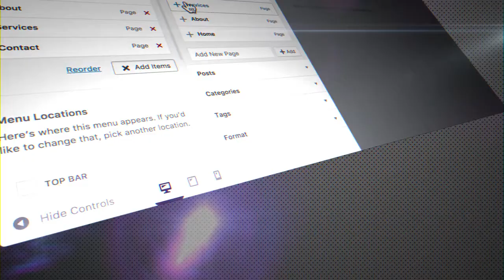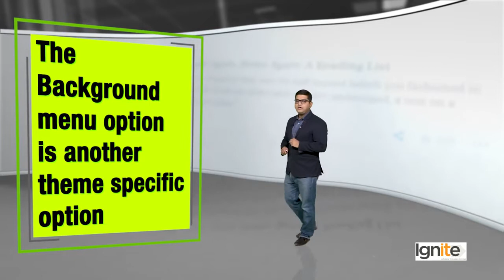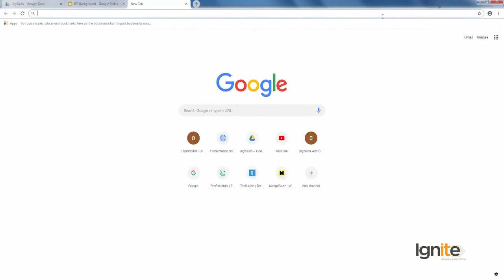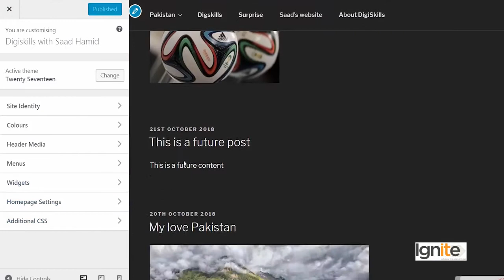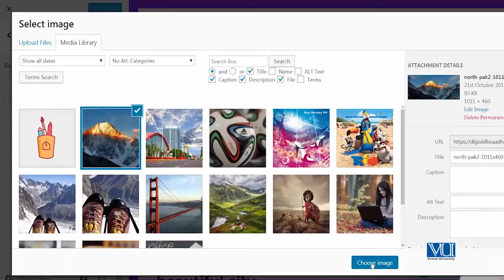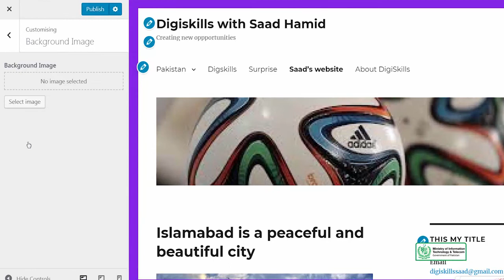67 - Background - WordPress in Urdu Hindi by DigiSkills